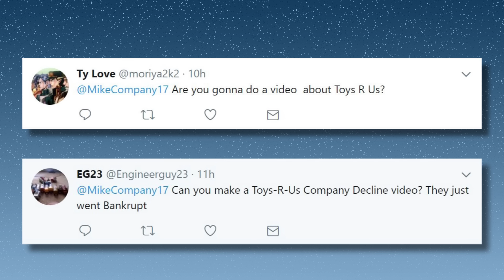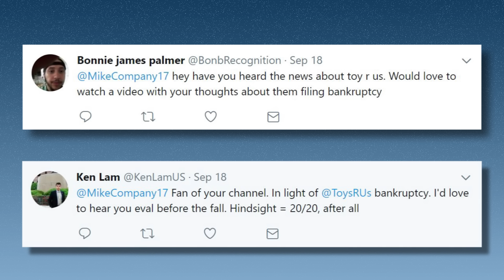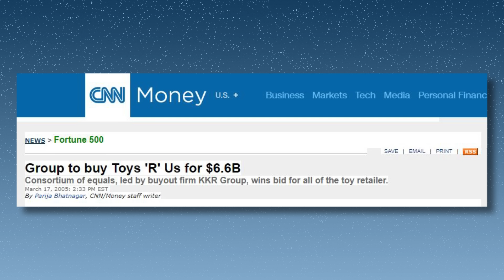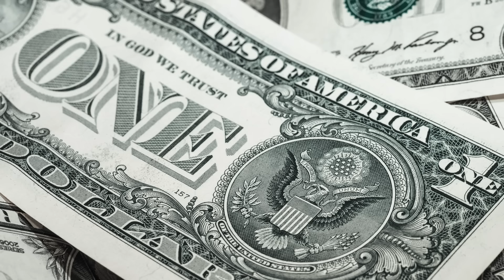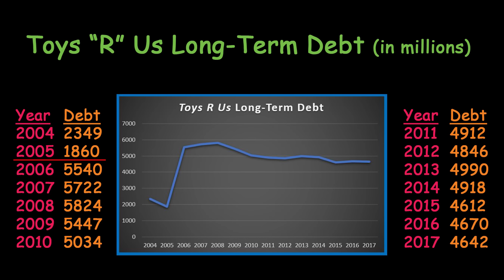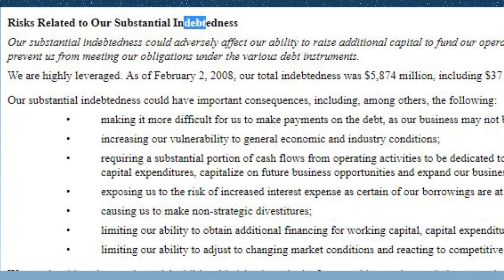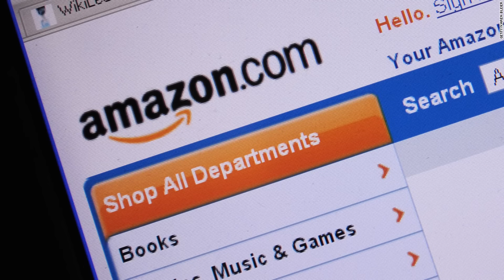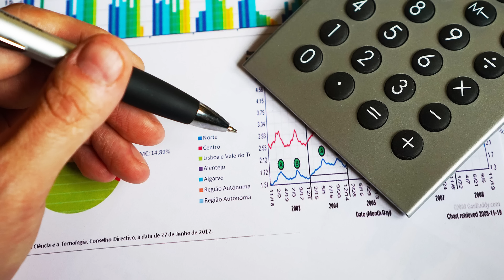The Decline of Toys R Us...What Happened?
This week Toys R Us has filed for bankruptcy. It was shocking news and left everyone wondering what happened. This video takes a look at Toys R Us and explores the causes of the bankruptcy as well as makes predictions about the future of the company.